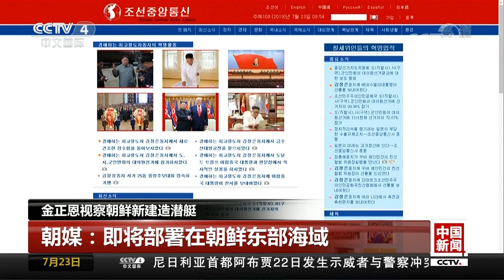[中国新闻] 金正恩视察朝鲜新建造潜艇 | CCTV中文国际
金正恩视察朝鲜新建造潜艇。